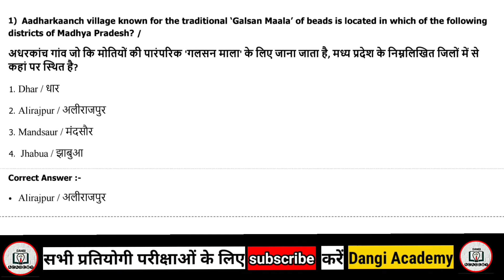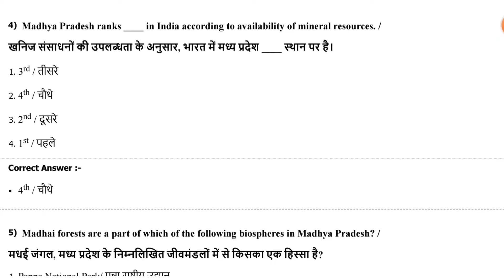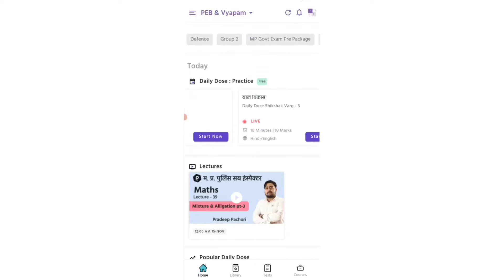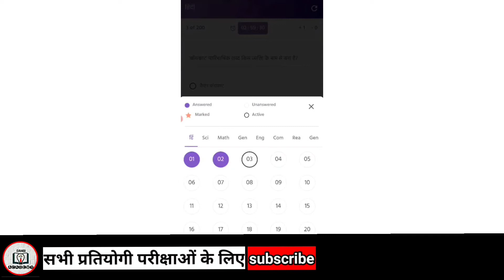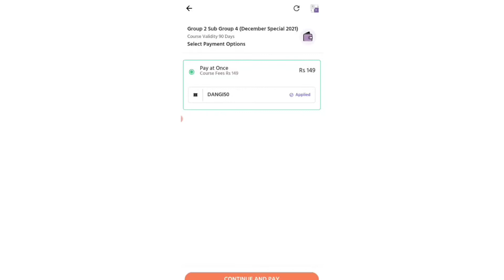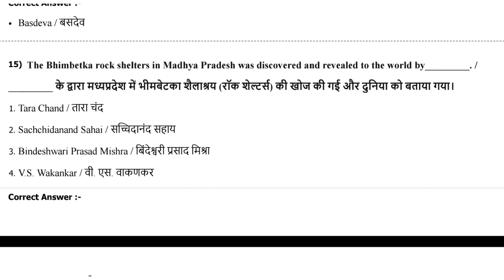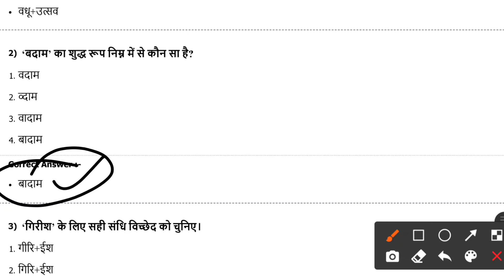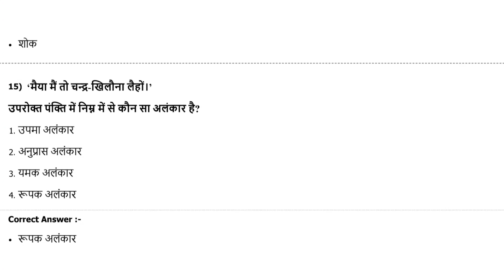group 2 Subgroup 4 Hindi II general knowledge II सामान्य ज्ञान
About video

# Hindi

will discuss MP PEB Group 2 subgroup 4 syllabus, exam
pattern, and preparation strategy.
This video contains:
MP PEB Group 2 sub group 4 exam pattern
Vyapam Group 2 sub group 4 exam pattern
MP PEB Group 2 sub group 4 syllabus
Vyapam Group 2 sub group 4 syllabus
MP PEB Group 2 sub group 4 preparation strategy
Vyapam Group 2 sub group 4 preparation strategy
MP PEB Group 2 sub group 4

Vyapam Group 2 sub group 4 previous year paper

• mp vyapam group 2 subgroup 4 maths
Group 2 Sub Group 4 Previous Year Paper
vyapam maths in hindi
• vyapam maths syllabus
• vyapam maths questions
mppeb maths
• mp vyapam maths classes

.Group-2_SubGroup-4 Previous Year Paper
mp group 2 subgroup 4,mp peb group 2 sub group
4,group 2 sub group 4 previous year paper,group 2 sub
group 4 maths,maths for group 2 sub group 4, maths
syllabus for group 2 sub group 4, maths pyp group
2 sub group 4,group 2 sub group 4 syllabus,maths
previous year paper group 2 sub group 4, vyapam
group 2 subgroup 4, group 2 subgroup 4 vacancy.group
2 subgroup 4 vyapam,vyapam group 2 subgroup 4
syllabus,mppeb group 2 subgroup 4,group 2 sub group 4
2
vyapam 2021,vyapam, group 2 subgroup 4 maths

group 2 subgroup 4
group 2 subgroup 4 exam date
group 2 subgroup 4 2021 exam date
group 2 subgroup 4 re-exam date
group 2 subgroup 4 vyapam
2
group 2 subgroup 4 result 2021
group 2 subgroup 4 result
group 2 subgroup 4 vyapam result
group 2 subgroup 2

group2 subgroup 4,group2 subgroup 4 exam
date,group2 subgroup 4 exam update,group2 subgroup
4 exam 2021, group2 subgroup 4 2021,group 2 sub group
4,group 2 sub group 4 2021.group 2 subgroup 4,mp
group 2 subgroup 4,mppeb group 2 subgroup 4,mp
group 2 subgroup 4 cutoff,mppeb group 2 subgroup 4
exam date,mp group 2 subgroup 4 exam date,group 2
subgroup 4 exam date,group 2 subgroup 4 2021 exam
date,group 2 subgroup 4 2021 exam,group 2 subgroup 4
exam kab hogi

current affairs